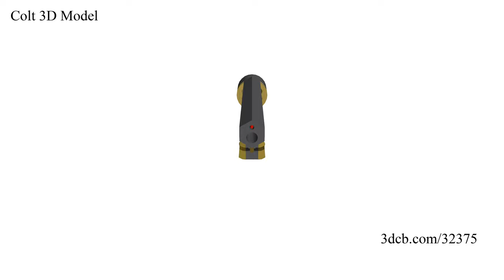Colt 3D Model